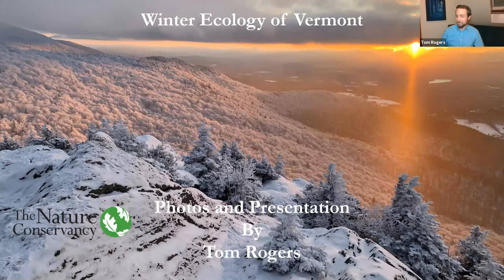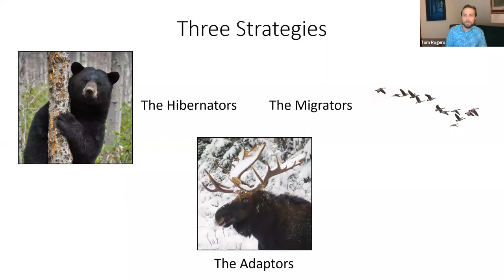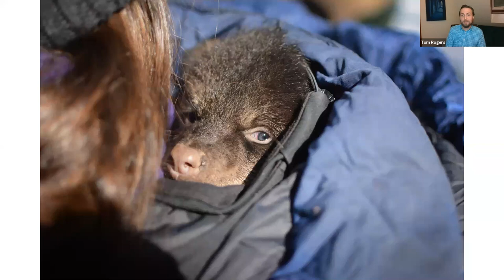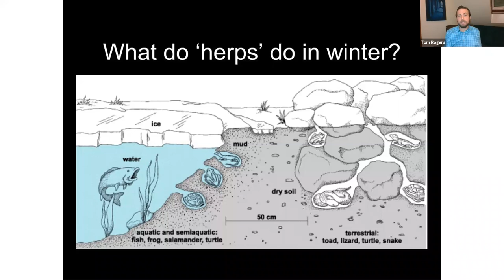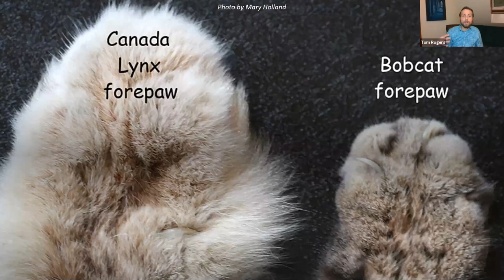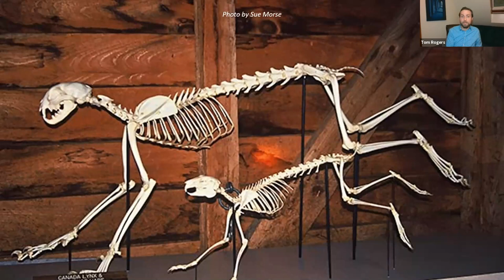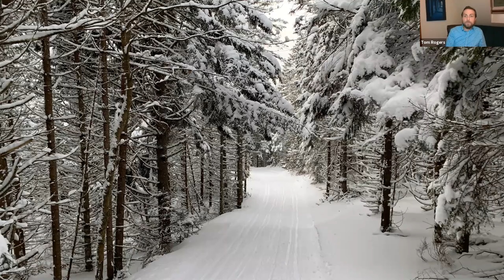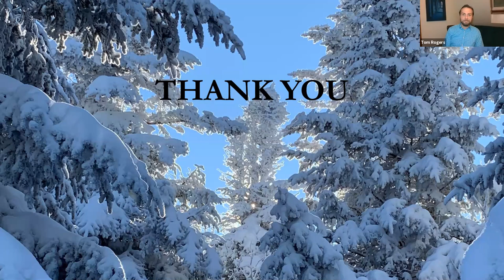WHAT'S HAPPENING ON (AND UNDER) ALL THAT SNOW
There's a lot going on with wildlife in the snowy winters of the New England forests.  The Londonderry Conservation Commission presents Wildlife Biologist Tom Rogers from The Nature Conservancy as he opens up the snowy world of our winter neighbors.